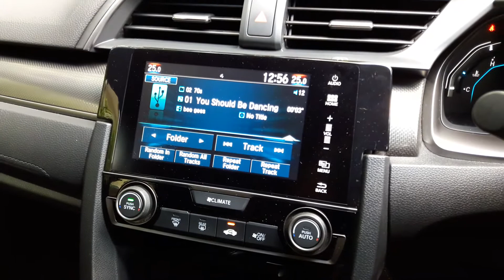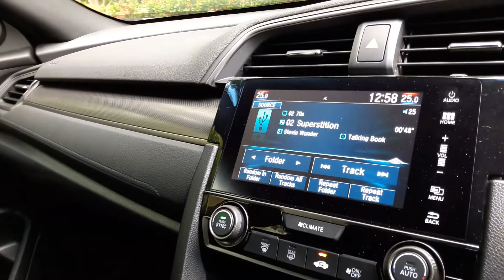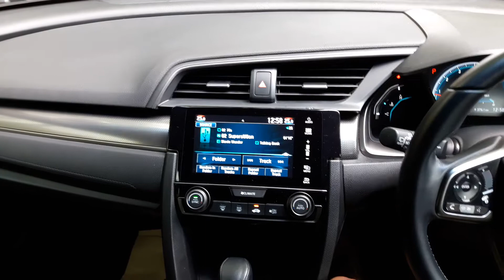Honda Civic Hatchback Turbo audio system